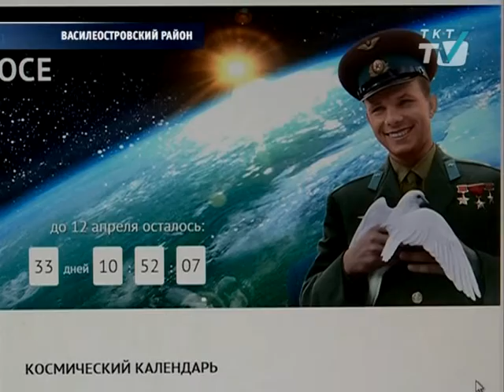Петропавловская крепость превратилась в космодром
Студенты Университета аэрокосмического приборостроения запустили ракету с надписью «Гагарин»